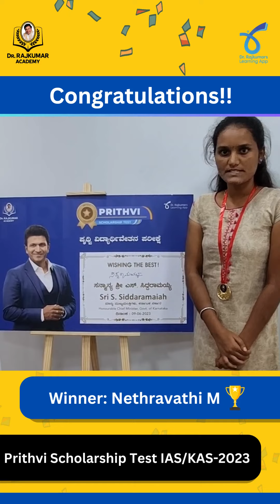Congratulations! Nethravathi M, Winner of Prithvi Scholarship Test 2023 | Dr Rajkumar Academy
Dear Aspirants,
Thank you for your overwhelming response for the Prithvi Scholarship Test for IAS/KAS 2023. We are grateful for the trust and affection of the aspirant community.

We wish you All the best for your future endeavors.
Dr. Rajkumar Academy for Civil Services